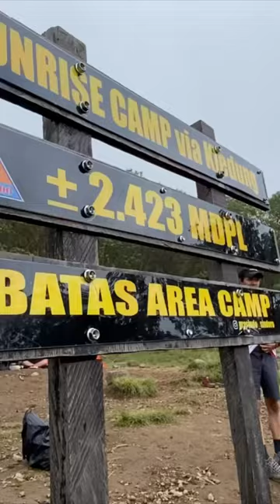Sunrise Camp Gunung Sindoro Rawan Babi Hutan